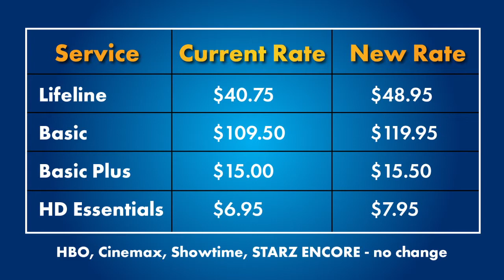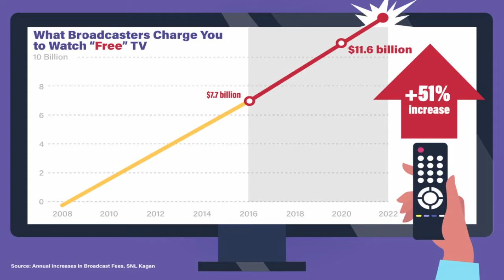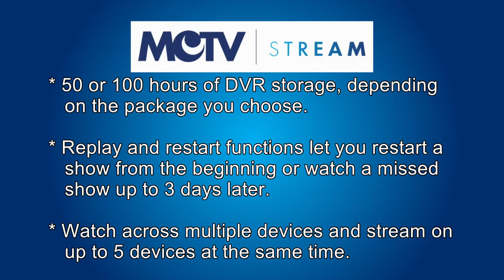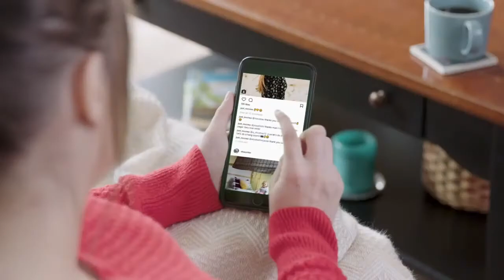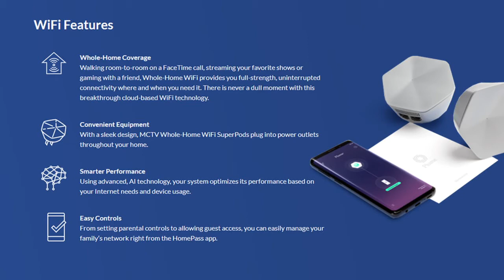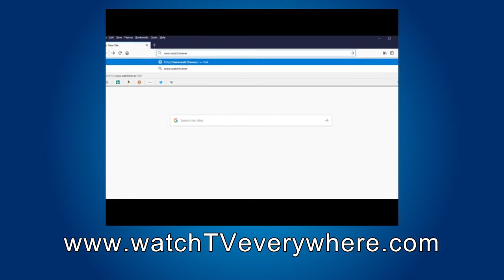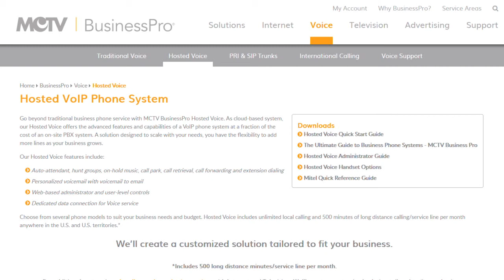2021 Massillon Wooster Salineville Amsterdam Customer Update